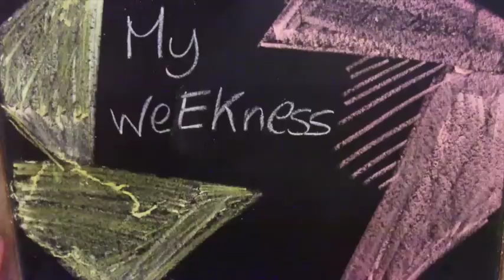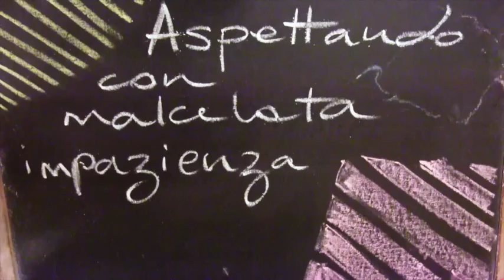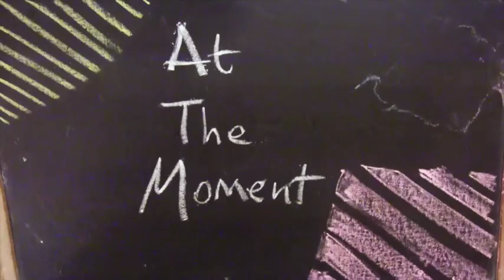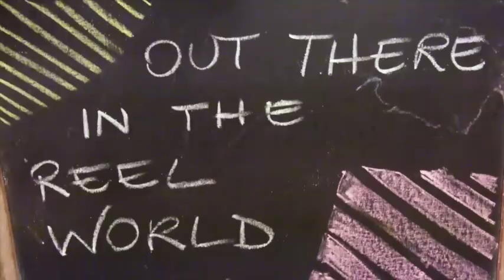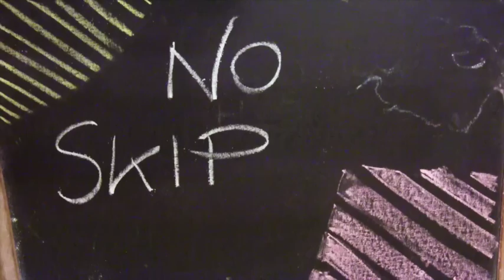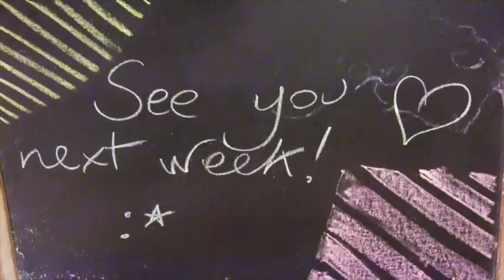My Weekness 14 15 16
Coff Coff...
Facciamo signorilmente finta di niente, occhei? Vediamola così, se non fosse stato per il ritardo ci saremmo visti solo domenica prossima! ;P
00:30 - ALMANACCO, nel quale parlo di un saaaaaacco di cose, quelle con links sono:
➻ Tiffany, e il collegamento è davvero risicato, ma visto che al sentirne il nome pensiamo tutti a Breakfast at Tiffany's io ne approfitto per consigliarti il film di Audrey Hepburn che amo sopra ogni altro, si chiama Paris When It Sizzles (Insieme a Parigi): un Tony Curtis da paura! *_*
➻ David Tennant's video diary Blackpool lights
11:09 - NOW
➻ Quella che secondo me è la fregnaccia su Jack lo Squartatore
➻ Deadpool!
15:02 - ASPETTANDO CON MALCELATA IMPAZIENZA
Mr Holmes e vabbé, ne avevamo già parlato... Ma Mr Turner!
Sul quale sbrodolo a lungo tirando fuori la storia della Temeraire
19:55 - NAWWWIGANDO
20:54 - ATM
The bone clocks di David Mitchell (l'autore di Cloud Atlas). Puoi leggere la sua storia in tweets qui
(comincia con il tweet del 14 Jul 2014)
21:23 - WEEKNESS TV, SPN stagione 9 e finale di Futurama. AGAIN.
23:01 - OUT THERE IN THE REEL WORLD: The expendables 3, La ragazza con l'orecchino di perla (divagazione sul Mr Darcy - Colin Firth ;P), e soprattutto RUSH! (intervista bella )
26:33 - NO SKIP, Welcome To Night Vale!
Per magliette: di solito uso threadless o qwertee, ma ultimamente mi sono servita con soddisfazione di
29:08 - WEEKNESS APP
Conclave game
SO SO SORRY PER GODUS -_-
30:49 - bye bye :*

Contatti:

Per letterine carta, penna e calamaio (e cartoline urende):
Federica Frezza
c.p. 273
40124
Bologna Centro
BO

A prestissimo! :* F